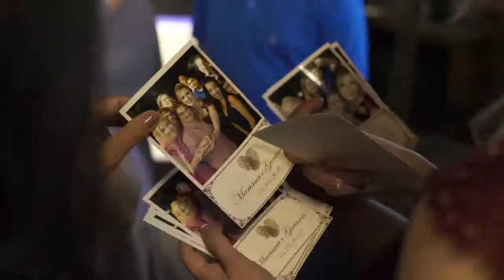Casamento - Mariana e Giovanni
Lindo casamento da Mari e do Gi que aconteceu no Sítio São Jorge.